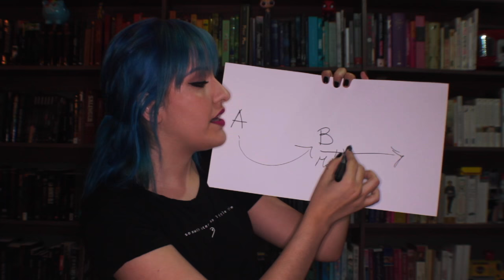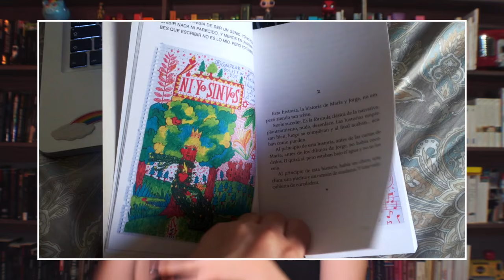Pomelo y limón y el chisme de su amor y Begoña Oro y el poder de la palabra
¡Ahórrate 50 pesos en la app de Beek con éste cupón, ma bby!
(Si no lo tienen disponible, usa el cupón en otro y diles que te avisen cuando esté. Those 50 pesos can save a life (de hecho con esos 50 que te ahorras puedes comprar Persona Normal por 50 pesos, just sayen))

Espero lo hayan disfrutado. Una disculpa sino tenía los detalles muy a la mano, lo leí hace unos meses pero bueno, en sí casi nunca les digo bien de qué se tratan, me gusta el factor SORPRESA *the final countdown starts playing*

Mach lav, gracias por sus comentarios bonitos y porfavornomereclamendequeyanosubíavideosporqueesosolomedamáspresiónymenossubograciaslosamobye